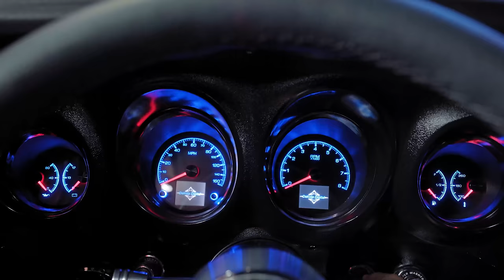4K TEST DRIVE Roush Supercharged 5.0 Coyote 1969 Ford Mustang Pro-Touring FOR SALE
For a full virtual 360 tour, photos, videos, and information about our Roush Supercharged Coyote Powered 1969 Ford Mustang Pro-Touring Fastback, check out our full listing

No Reserve Classics is proud to present to you our 1969 Ford Mustang Roush Supercharged 5.0 Coyote Pro-Touring Fastback!

The 1969 Mustang is the quintessential pony car that has come a long way since 1964. But this single Mustang will make the hairs on the back of your neck rise! With the simple turn of a key, your eyes begin to widen and your jaw begins to drop as you hear the sounds of a 750HP supercharger wine underneath that Shelby style hood! This Mustang does come with a full 3” Binder full of receipts and paperwork, and plenty of restoration photos documenting the build from beginning to end!

Powered by a Roush supercharger kit laid elegantly atop a 2nd Gen 5.0L V8 Coyote engine mated with a Matching 6-Speed manual transmission,  this mustang is one not to miss. With such a modern motor, means you get modern amenities, such as Classic Auto Air Air Conditioning and Heating and a Full Chassis Works Pro-Touring suspension to make you feel like your handling on rails. But with all of those features, you won't believe your eyes as to how clean the engine bay appears. With thousands of hours, parts, and let's not forget about how much money it takes to make one of these conversions a reality. This is not a simple drop-in conversion that the average joe can accomplish. The Wire Tuck gives the appearance of none of the Ford Performance wiring to be shown and even looking at the inner fenders, this Mustang sports the TCP Shock Tower Delete kit, giving it the appearance that this Mustang might have come stock out of the dealer just as she sits!

How is this Pony is tamed? With an upgraded twin-disc clutch and all of those horses, 1969 wasn't prepared for all of this torque and over 750HP. But don't worry, because this Mustang is ready to take on the open road ahead. Starting off in the front TCP (total Control Products) Weld-in Firewall Forward Subframe clip has been installed, giving this Mustang front independent suspension, and power rack and pinion steering that turns on a dime. Inserted into the tubular control arms are varishock coilovers with over 16 adjustment settings that will allow you to tune to your preferred driving experience. The installed 2” drop spindles give this Mustang a more defined aggressive stance with holding down close to the road on those twisty turns. And assisting with the turns is not just any sway bar, but a Spline Gun Drilled Anti-Rollbar with Billet SM Arms. Holding down the body to the frame and making the front and rear come together are the Weld-in Frame connectors from TCP. Connected to that is the Ridetech Triangulated Rear 4-Link Setup with RideTech Adjustable Coilovers, so you now have adjustablility on all four corners! So no matter if you're cruising the roads and listening to that radio turned up to the max, or have your windows down listening to the sound of the Supercharger wine and that Flowmaster exhaust - this is one pony ready to head down to its next stable.

00:00 - Cinematic Start-Up
00:40 - Start-Up and Revving
00:57 - POV Driving Review